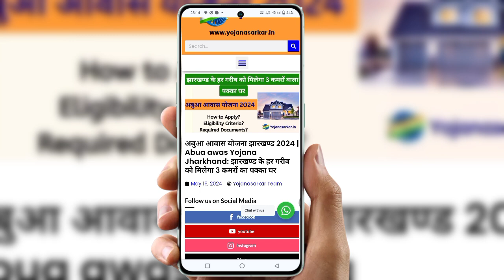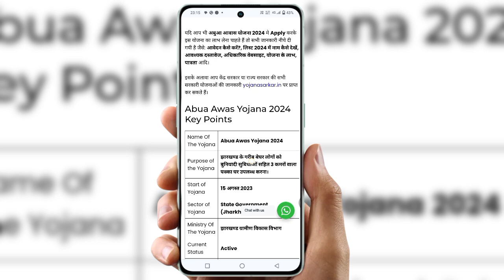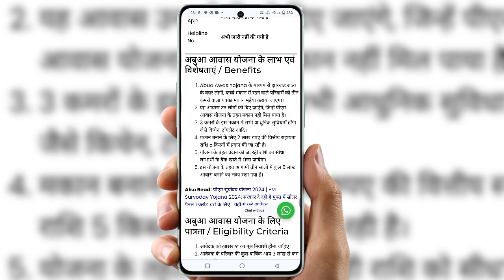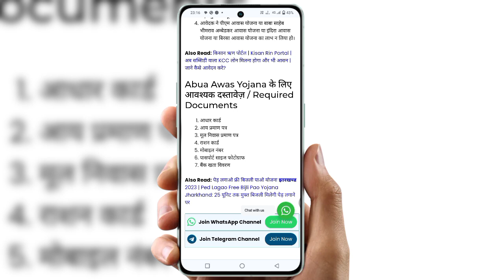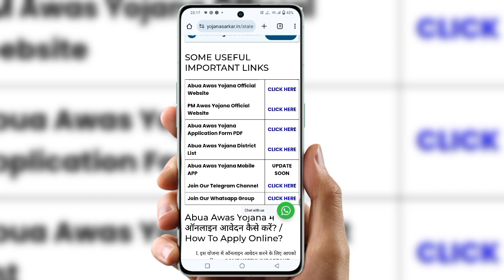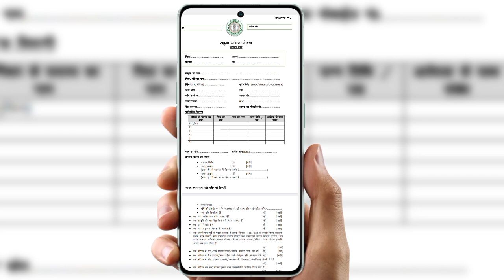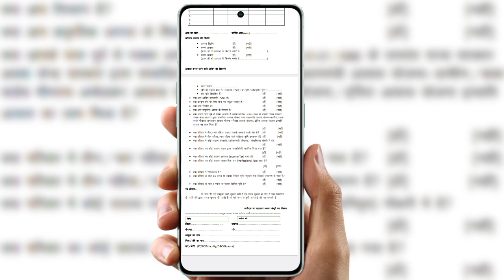abua awas yojana form kaise bhare online 2024 |abua awas yojana jharkhand | abua awas online Apply